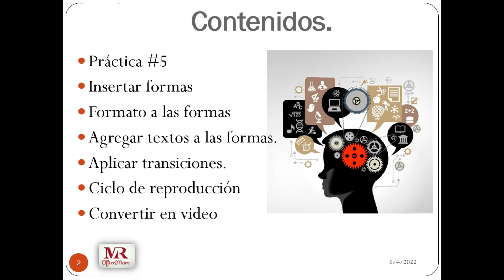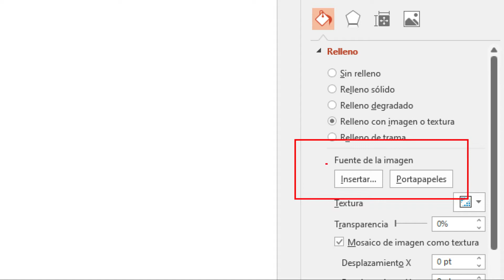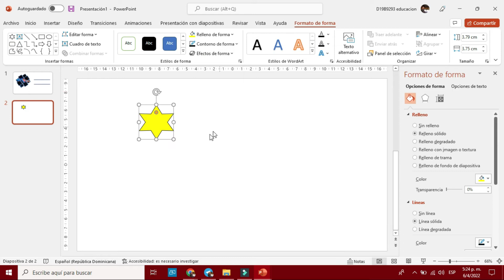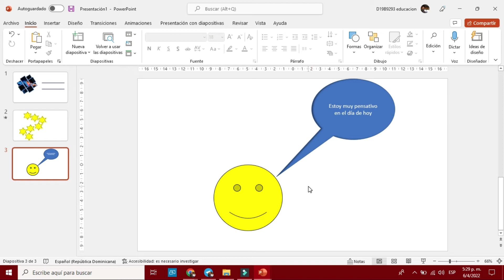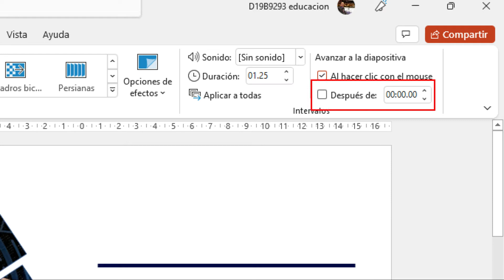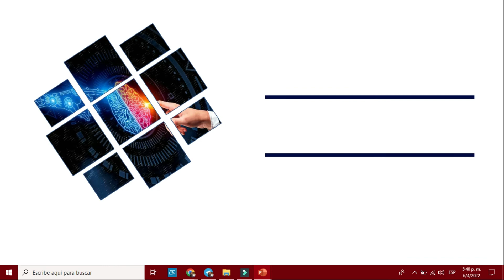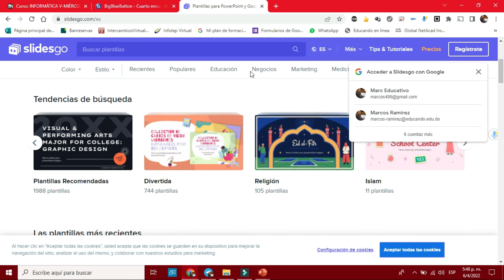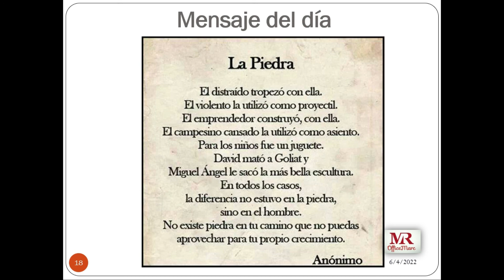PowerPoint - Las formas y transiciones (abril 2022)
Contenido:
- Insertar formas
- Formato a las formas
- Agregar textos a las formas.
- Aplicar transiciones.
- Ciclo de reproducción
- Convertir en video
- Plantillas de PowerPoint